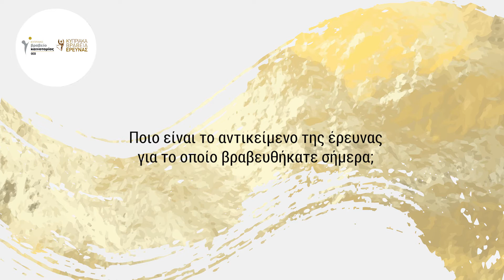Λεόντιος Κωστρίκης: Διακεκριμένος Ερευνητής για το 2020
Η Ομοσπονδία Εργοδοτών και Βιομηχάνων (ΟΕΒ) και το Ίδρυμα Έρευνας και Καινοτομίας (ΙδΕΚ) επιβράβευσαν κορυφαίες καινοτομίες στο επιχειρείν καθώς και τίμησαν προσωπικότητες ερευνητών που ξεχώρισαν για το έργο τους. Η απονομή των βραβείων πραγματοποιήθηκε την Τετάρτη 16 Δεκεμβρίου, υβριδικά στο Δημοτικό Θέατρο Λευκωσίας.  Λόγω της πανδημίας του covid-19, παρόντες ήταν μόνο οι βραβευθέντες και οι απονεμητές ενώ το κοινό είχε την ευκαιρία να παρακολουθήσει την εκδήλωση διαδικτυακά. Το Κυπριακό Βραβείο Έρευνας στη θεματική ενότητα Επιστήμες Ζωής και την κατηγορία «Διακεκριμένος Ερευνητής 2020» απονεμήθηκε στον Kαθηγητή Λεόντιο Κωστρίκη.